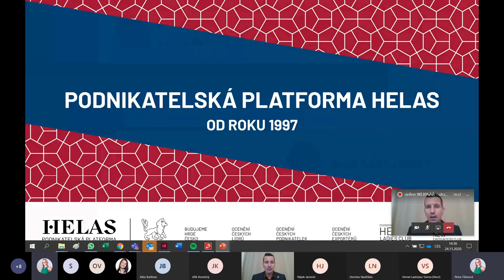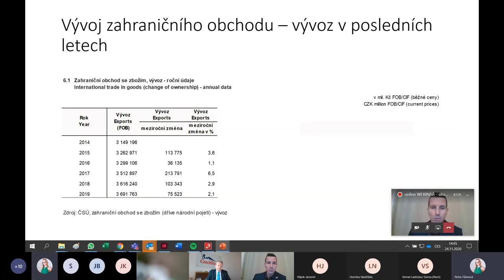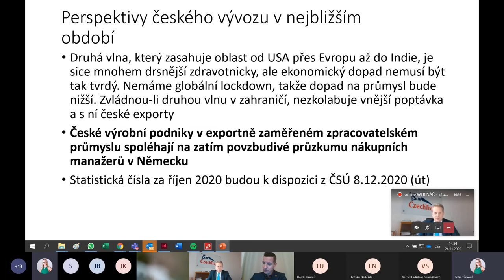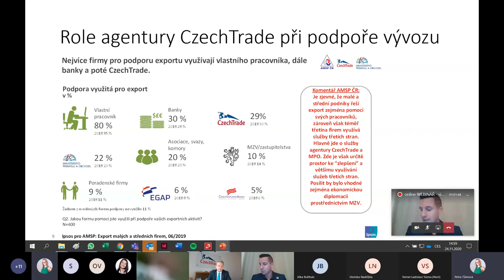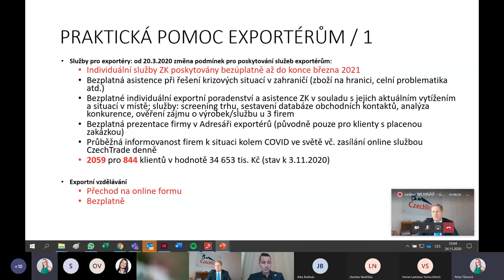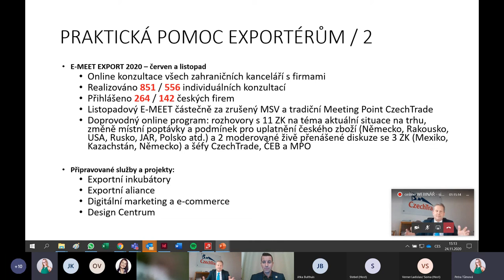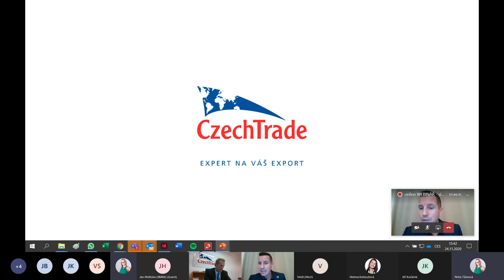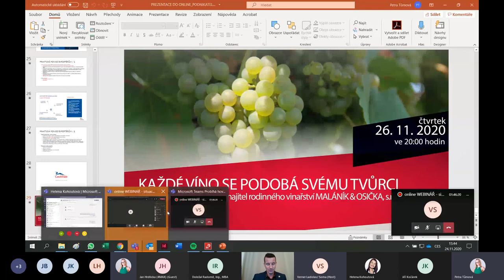Podnikatelská platforma Helas & Helena Kohoutová_Radomil Doležal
ONLINE WEBINÁŘ: SITUACE ČESKÉHO EXPORTU V COVIDOVÉ DOBĚ a jeho zvýšená podpora ze strany státu, webinářem Vás provedl RADOMIL DOLEŽAL, generální ředitel vládní agentury CzechTrade.

Agentura CzechTrade je již dvacátým třetím rokem partnerem českých firem na cestě  k jejich zahraničním exportním a investičním úspěchům.